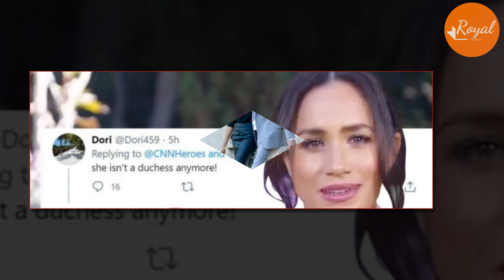KARMA! Katy's Parents Spill Meg Deprived Of Royal Title Amid Divorce: Montecito Journal Confirmed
At Kevin Costner’s event last week, Harry and Meghan crossed paths with some of their longstanding friends including Oprah Winfrey and Ellen DeGeneres, but as they made their way into the VIP area, they tried to talk to Katy Perry’s starstruck parents Keith and Mary Hudson.